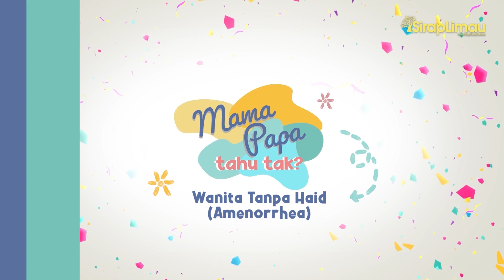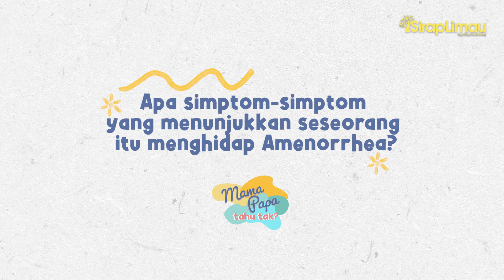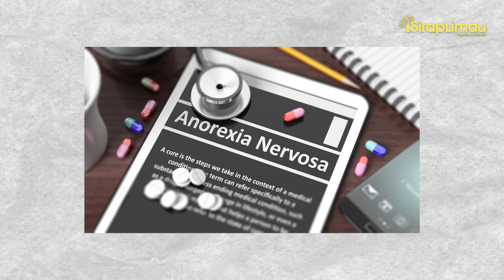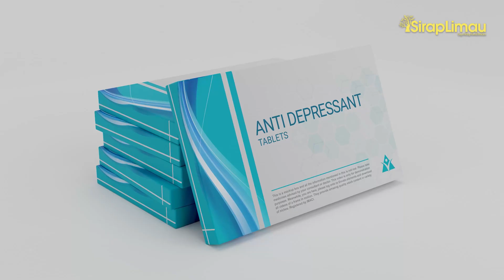Masalah Wanita Tanpa Haid, Kenali Tanda Amenorrhea Yang Bahaya! | Mama Papa Tahu Tak?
Amenorea bermaksud tidak datang haid, dan lazimnya berlaku kepada wanita tidak kira peringkat usia.

Panel :
Dr. Maryam Sakinah Mohd Rom
Konsultan Residen, Obstetrik & Ginekologi
ANDORRA Women and Children Hospital